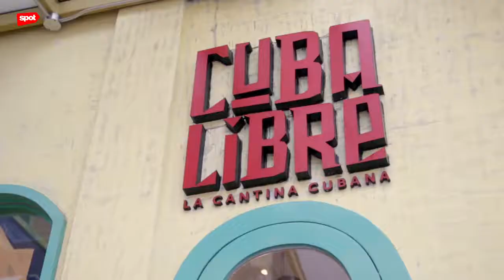Jump Into the Colorful World of Cuban Cuisine at Cuba Libre